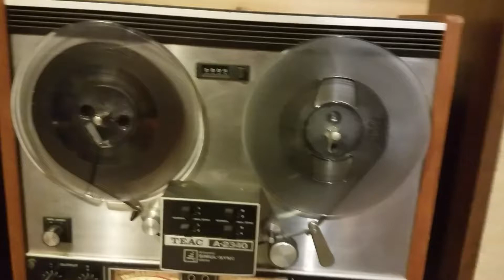Ahab's 1980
Russ Tkac accordion to replicate a pump organ.
Paul Ruehl Lead vocal, bass
John Ganos Drums, tambourine, harmony
David Ruehl Guitar